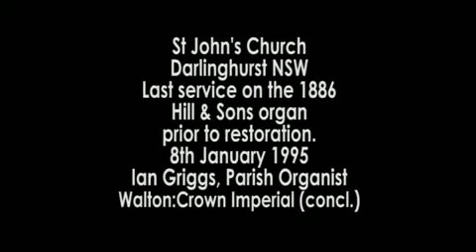Stations of the X - 267 kings cross organ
St Johns Church Darlinghurst. The last service played on the 1886 Hill & Son organ on 8th January 1995 prior to its dismantling and restoration. Ian Griggs (Parish Organist 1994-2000) plays the conclusion of Walton's Crown Imperial on the totally worn out 1929 Roberts console. Camera by 10 year old Andrew Nairn. The brilliance and bite of the original Swell reeds can be clearly discerned on this poor quality but historic VHS tape.